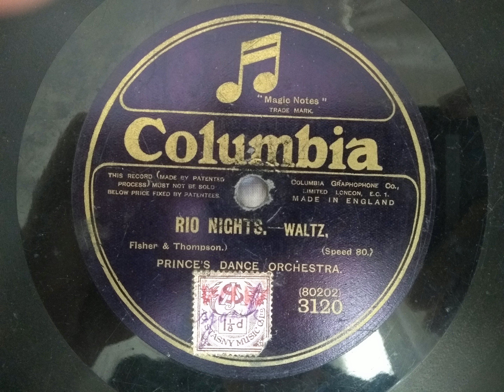Prince's Dance Orchestra - Rio Nights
Charles Adams Prince (1869 – October 10, 1937) was an American conductor, bandleader, pianist and organist known for conducting the Columbia Orchestra and, later, Prince's Band and Orchestra. Prince's Band was the first to record many compositions that became jazz standards. Their version of W. C. Handy's "Saint Louis Blues" in 1915 is the first known recording of the song.